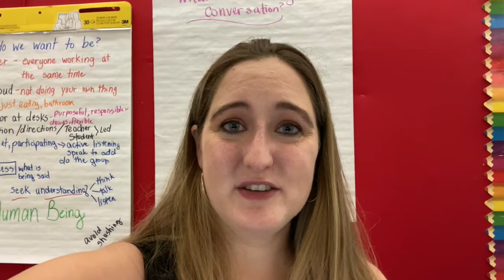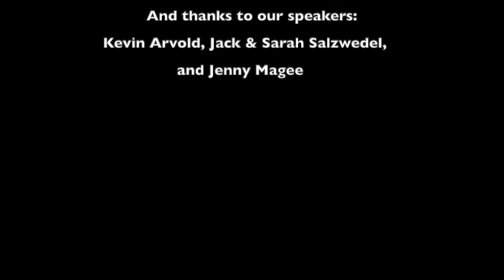Peace Lutheran's Stewardship Campaign (week two)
Peace Stewardship Campaign Update for Week #2

Thanks to everyone who has already pledged!  50 households so far!  Here is a video update from our leadership team reporting on the progress we have made in the first two weeks.

Also, we are hoping that everyone will participate in the campaign—whatever you have to offer will make a difference—truly!  So, here is the link to make a pledge and partner with Peace in the ministry of the Gospel.

Again, thanks so much!  Together, we can do amazing ministry!

Cheers,
The Stewardship Team

2022 Stewardship Pledge Form (use to complete your pledge)

Peace Lutheran Donation Portal (use to set up or make changes* to your electronic giving)